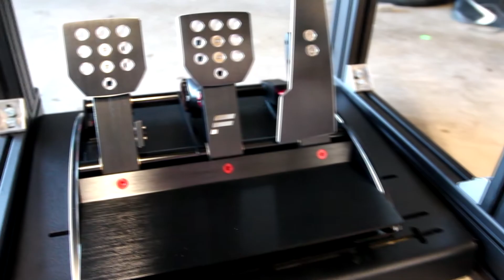Winter is Coming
Winter is coming and that spells doom for car channels like myself. The snow prevents the driving of fun car, the summer tires don't like ice, and the salt will cause rust...

Although this means I have to store the race car for the winter and wait for the snow to clear, I have come up with an INGENIOUS innovation to the racing world!I call it,

The Simulator!!!

With my new invention, I will be able to keep bringing in racing content as well as improve my skills during the off season!